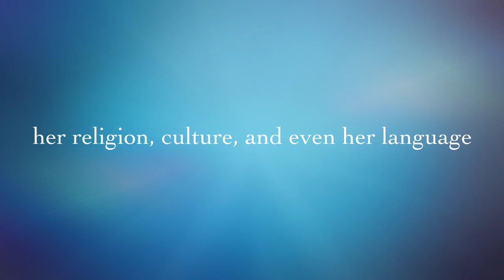Words on Fire by: Jennnifer Nielsen